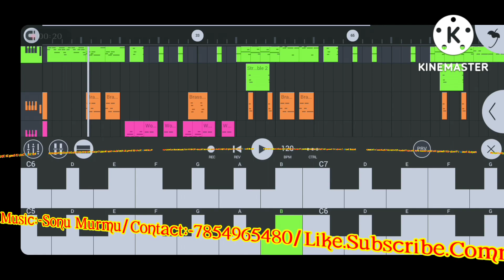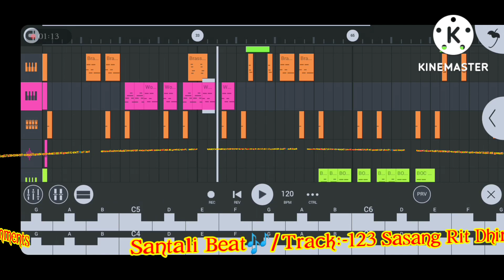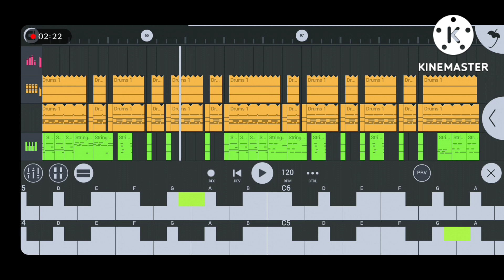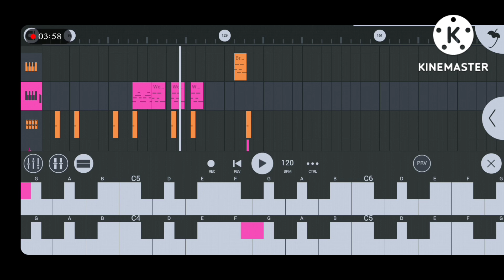123 Sasang Rit Dhiri//New Santali Instrumental Video Song 2022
123 Sasang Rit Dhiri//New Santali Instrumental Video Song 2022

Hiii Friends🖐

👇Original Owner of This Channel👇
Sonu Murmu,,,
At:-Rajabandha
District:-Keonjhar
State:-Odisha

👉Upload Time:-Morning (7:30Am Morning)

👉Important:-Agar Koi Mera Gaana Ko Apna YouTube Channel Mai Use Karna Chahta Hai ta Pehle Mujh Se Permission Lena Chahiye,,
          Agar Directly Use Karna Chahte ho Ta Description  me Credit Jarur Dena,,,Thank You

👉Mixing & Mastering:-DjSonu,Sushil,Rintu(Kjr)

Relate
  🎵 Dong
  🎵 Lagele
  🎵 Disco Lagere
  🎵 Traditional
  🎵 Tumdah Pad
  🎵 Danta Pad
  🎵 Bapla
  🎵 Pad Mix